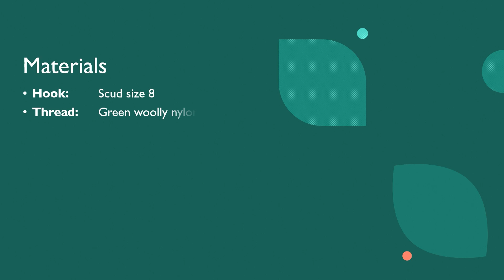Fly of the Month #1, June 2024 - Fed's Fuzzy Worm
**Fed's Fuzzy Worm: Unique Fly Tying Pattern by Paul Fedeles**

Today, we're showcasing "Fed's Fuzzy Worm," a remarkable creation by the talented Paul Fedeles. This unusual fly features a striking variegated yellow and black chenille body, mimicking the motion of a fuzzy worm, and a distinctive bushy thorax made from Chocklett's Finesse Body chenille in olive. It's a true standout in any angler's collection.

**Materials:**
- *Hook:* Scud size 8
- *Thread:* Green woolly nylon
- *Weight:* 10 turns, .020 lead-free wire
- *Tail/Body:* Variegated yellow/black small chenille
- *Thorax:* Chocklett's Finesse Body chenille olive (large 1 1/4")